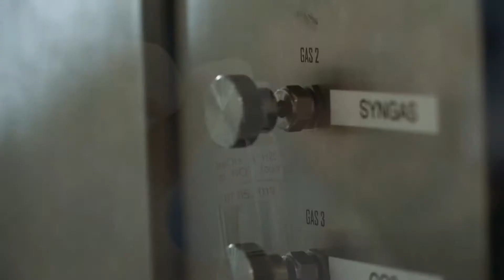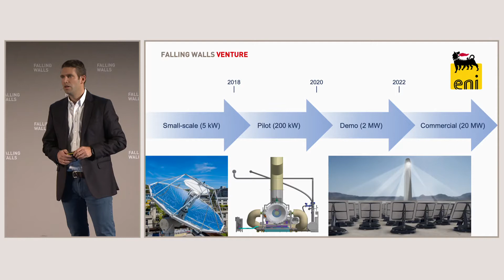Falling Walls Venture 2019 – Synhelion: Breaking the Wall to Clean Fuels on a Global Scale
Falling Walls Venture is an international forum for outstanding science based start-up companies, venture capitalists and strategic investors as well as their wider academic and business environment. Twenty-five leading academic institutions present their most outstanding science based enterprises to an audience and a distinguished jury. Falling Walls Venture takes place every year on 8th of November, the eve of the Falling Walls Conference in Berlin.

Synhelion, ETH Zürich, Switzerland